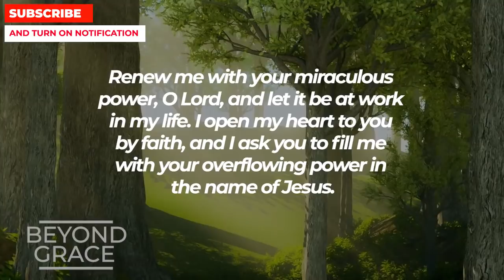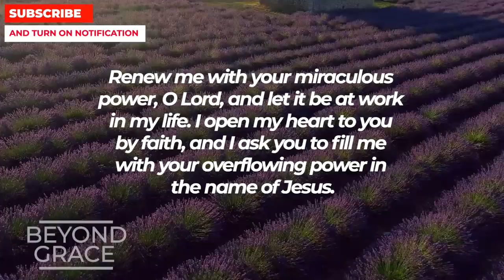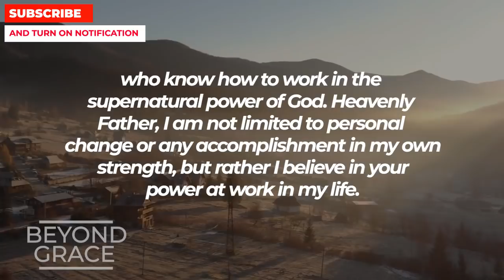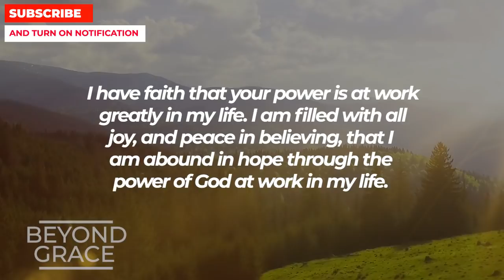JESUS SAYS DON'T IGNORE YOUR BLESSINGS | Most Powerful Miracle Prayer For Blessings Daily